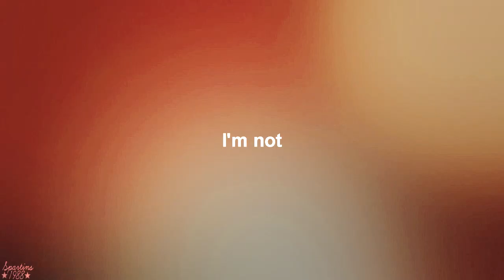Ben Weston || In My Blood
Ben Weston has quickly become my favorite character and when I heard this song on the radio it instantly reminded me of him. I hope you enjoy it!